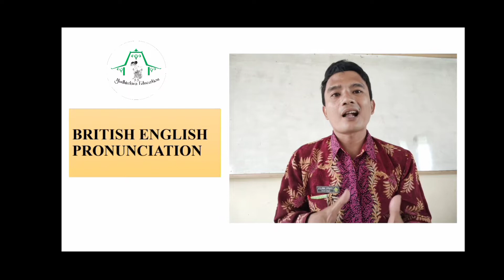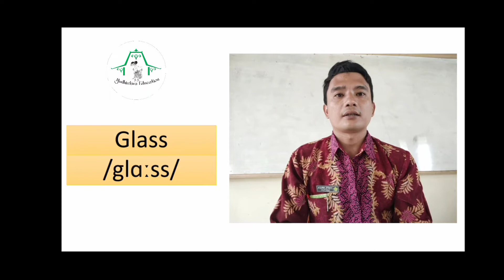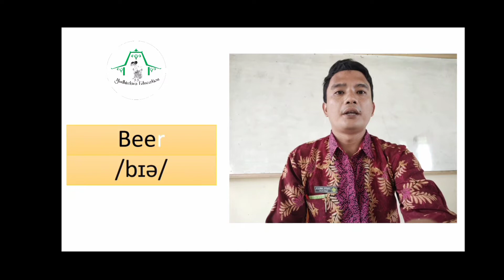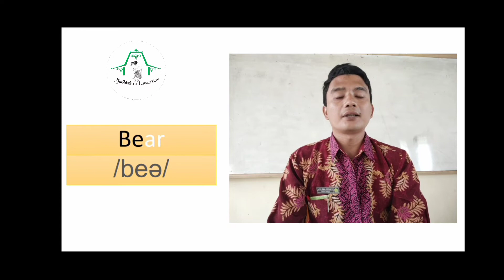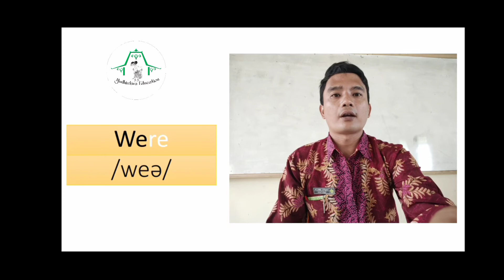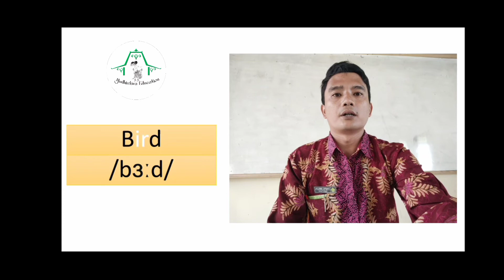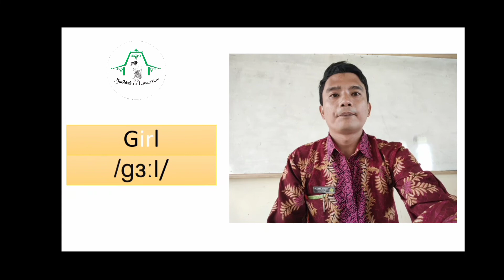Memahami Cara Pengucapan yang Benar Dalam British English Pronunciation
Ayo kuasai bahasa inggris British Accent serta pahami pengucapan yang benar dalam British English Pronunciation

Seringkali orang melupakan penting mempelajari aksen Bahasa Inggris. Sebagian besar para pembelajar menganggap soal aksen tak penting untuk dipelajari. Pada waktu kita sedang mempelajari bahasa asing maka hal yang dipelajari umumnya kosakata, tata baku bahasa, dan percakapannya.

Aksen dalam berbahasa Inggris cukup banyak. Salah satunya adalah British England. Aksen jenis ini pun ada beragam bentuknya, seperti aksen Irish, Manx English, British Wales, British Scotland, dan aksen British England asli.

Namun yang paling banyak dipakai di dunia adalah aksen bahasa internasional ini adalah British Accent. Kami berikan contoh beberapa kata dalam bahasa inggris menggunakan British English / British accent